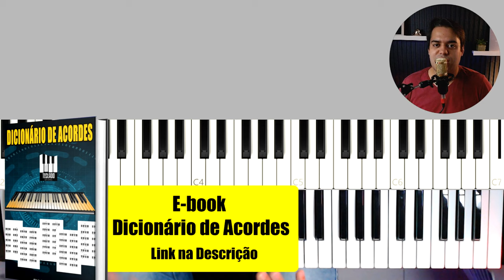Preencha usando FRASES no TECLADO, assim fica bom demais!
Nessa aula vou te ensinar como tocar utilizando FRASES para preencher qualquer música no teclado.

E-book 80 Cifras da Harpa Cristã
E-book 70 Cifras as mais acessadas do canal

arpejos no teclado
harpa cristã
tocar bem no teclado
inversão de acordes
dedilhado
acordes com nona
nonas no teclado
dedilhado que funciona em qualquer música
dedilhado fácil teclado
dedilhado no teclado
como tocar dedilhado teclado
como tocar fundo de pregação
como tocar de ouvido no teclado
aula teclado  harpa cristã
aula de teclado
teclado aula
teclado iniciante
acordes maiores no teclado